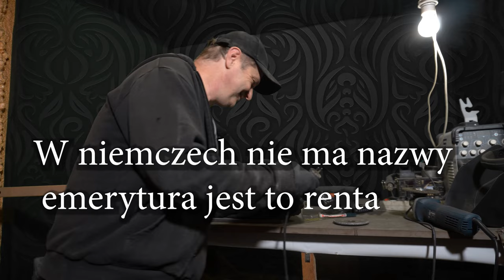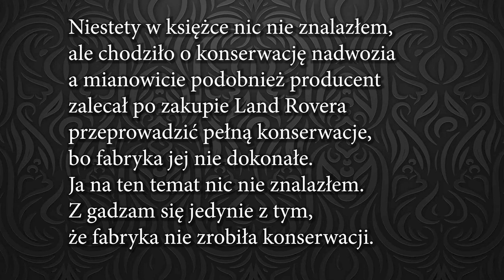Land Rover Discovery i nie ma ,że boli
W tym odcinku opowiem Ci historię o samochodzie co żyć chce
Polecane Filmy